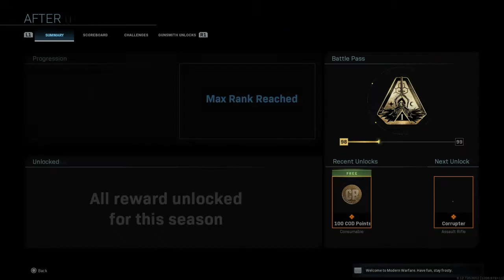Call of Duty: Modern Warfare (Episode 83)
#1322 - Call of Duty: Modern Warfare (Episode 83)